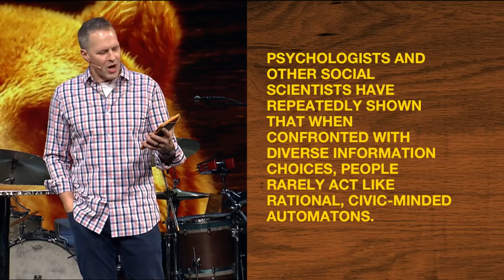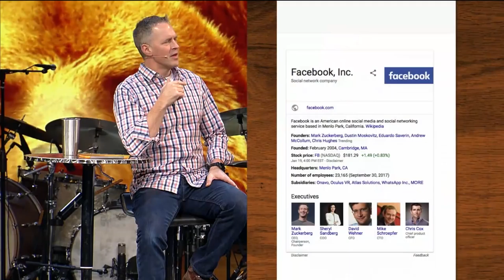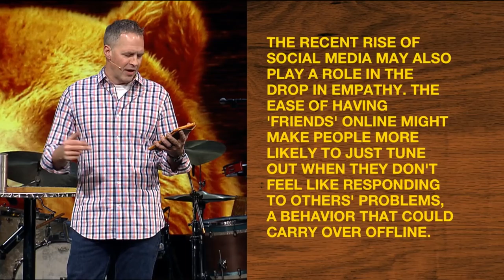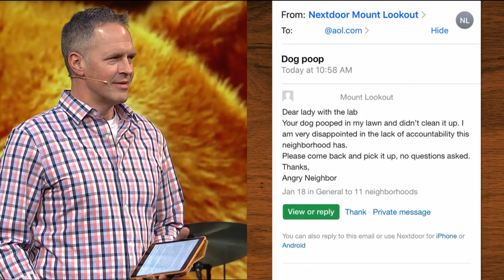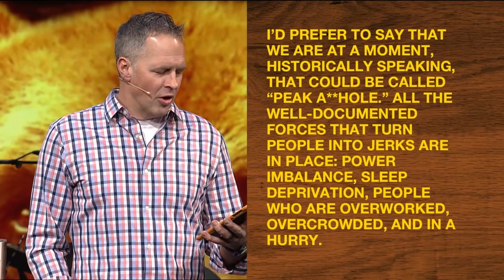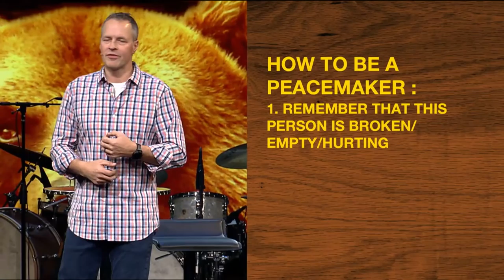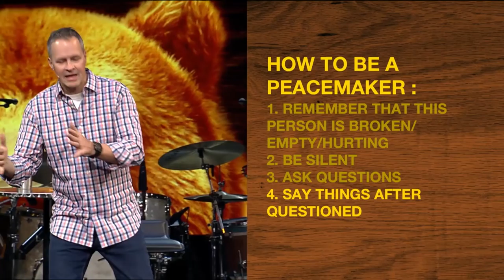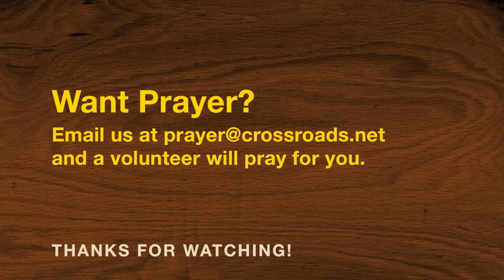Peacemaker, Not Peacekeeper | How Not To Be A Jerkface: Week 3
Conflict is inevitable. Jerks in the workplace, stressful family dinners, trolls on Facebook—no matter where we look, conflict is waiting for us. The status quo is to be a peacekeeper; don't rock the boat, keep things calm, and protect our own status.

Yet Jesus calls us to be peacemakers—people who proactively pursue reconciliation, who are willing to be honest, and who offer grace instead of judgement and condemnation.